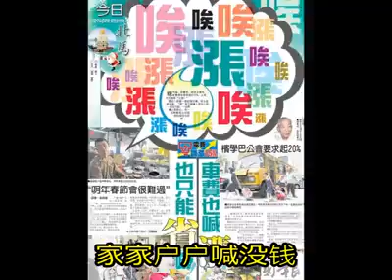新春好预兆-505后的农历新年歌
马来西亚人民必听的新年歌曲-505后的农历新年（新春好预兆）